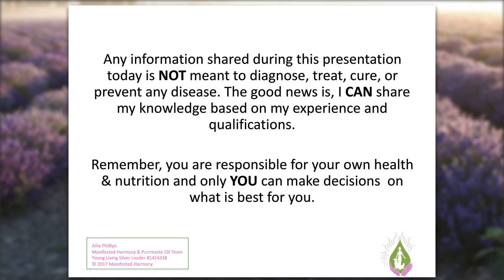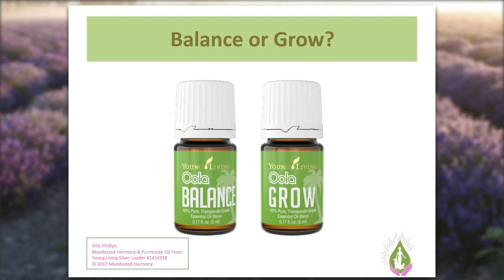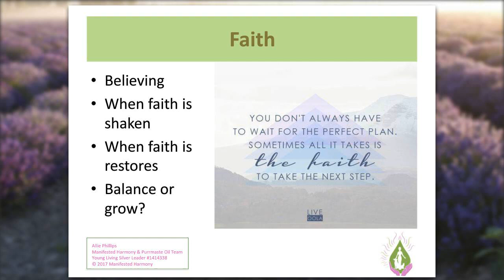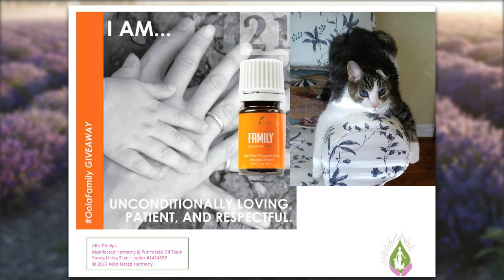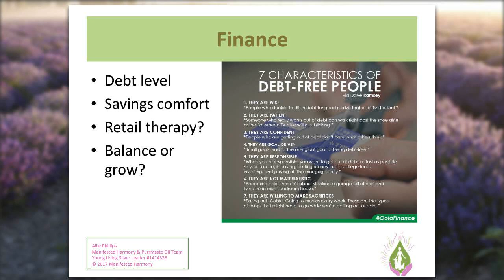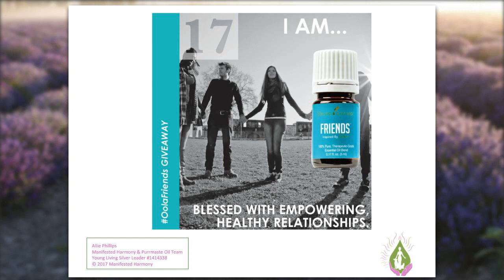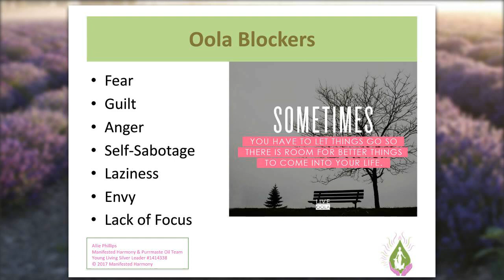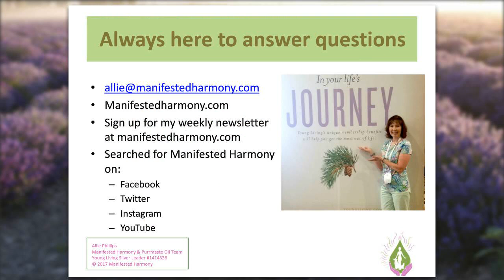Balance and Grow in 7 Areas of Life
Class recorded April 12, 2017. Do you feel that you are doing too much in some areas of life and not enough in others? This webinar will discuss the Young Living Oola essential oils along with affirmation to help you balance and grow in 7 areas of life! Be sure to take the Oola Quiz before watching this class to see how you score in 7 areas of your life